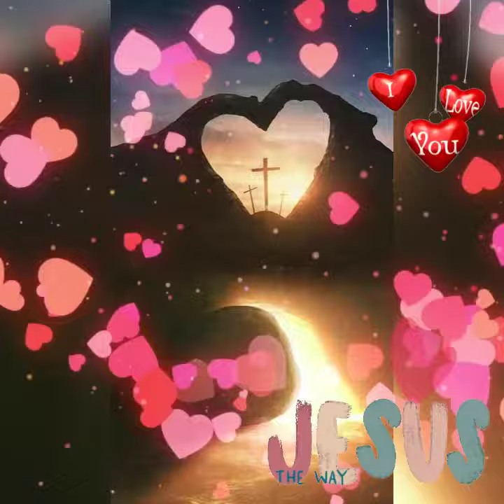Love Is God's LOVE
Channel contents is not for MONETIZATION.

Director: Terrance Tykeem
Producers: B G Green
Lisa Leidy